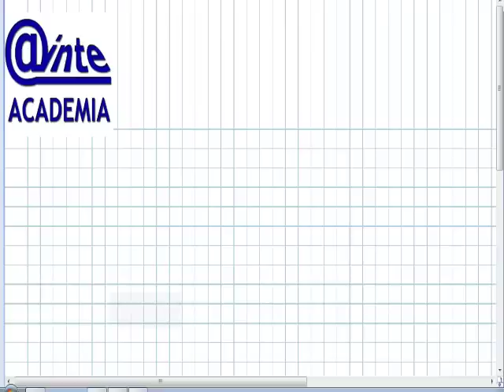AINTE Mat 1 Bach Ecuaciones racionales 05